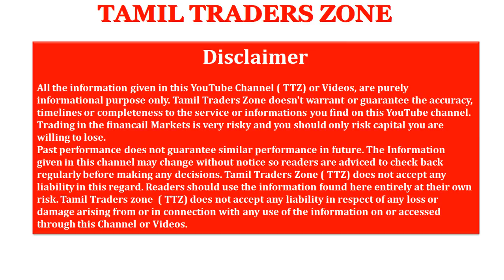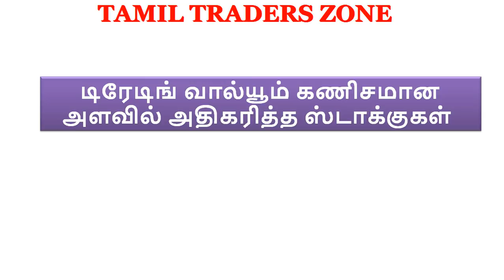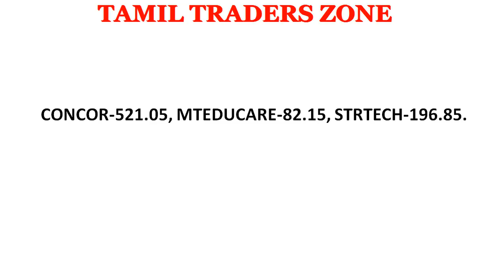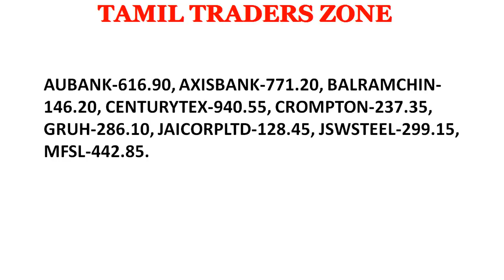22.04.2019 - 26.04.2019|THIS WEEK - EQUITY - STOCKS|NSE|NIFTY|ALICE BLUE|TTZ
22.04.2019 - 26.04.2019|THIS WEEK - EQUITY - STOCKS|NSE|NIFTY|ALICE BLUE|TTZ